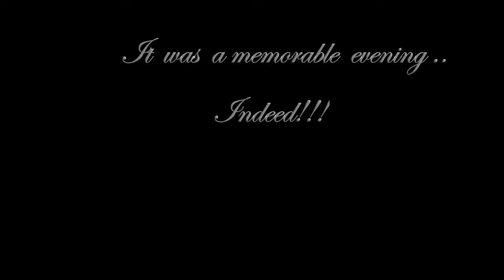Miss Srilanka Swimwear comp. for Miss BODY BEAUTIFUL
Mr. Roshan Perera was installed as the 56th President of the  Rotary Club of Colombo West with a Miss Sri Lanka for Miss Intercontinental Pageant as a fund raiser
**Miss Body beautiful - Miss Sri Lanka for Miss Intercontinental